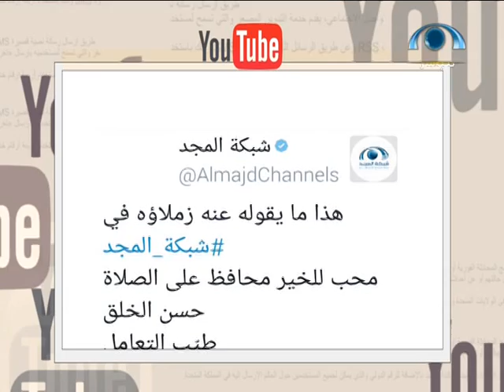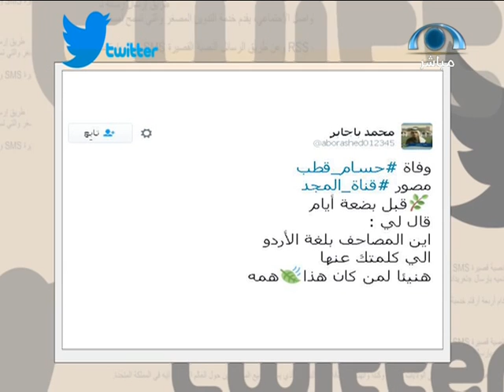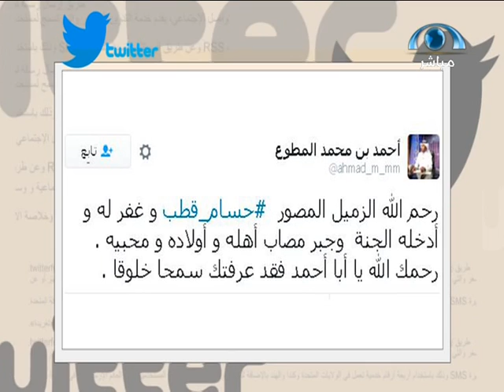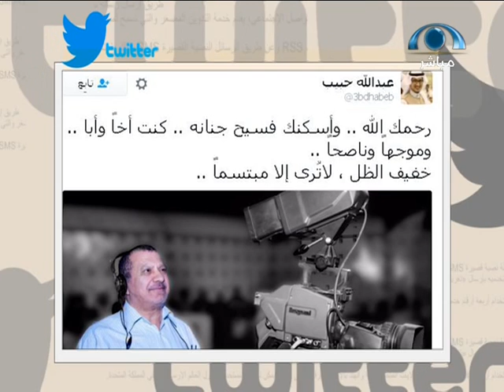د.القحطاني يرثي فارس المجد المصور حسام قطب عبر برنامج أخباركم: كان قدوة ومثال في البذل والإتقان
ببالغ الحزن والأسى نعت شبكة المجد الفضائية أحد فرسانها الذي ترجل عن جواده الأستاذ والزميل الخلوق حسام قطب المصور
من جهته رثى د. علي القحطاني  نائب الرئيس التنفيذي للقطاع الإعلامي والمتحدث الرسمي لشبكة المجد الراحل وأكد عبر برنامج أخباركم على قناة المجد أن المصاب جلل ولكنا استقبلنا خبر وفاته  بقلوب راضية وبألسنة داعية مؤكداً أن الفقيد كان قدوة للزملاء في البذل والإتقان .
وأضاف القحطاني أن قطب رحل وهو على مشارف الستين قضى منها 13 عاماً في المجد مليئة بالعطاء ومحياه متوهج بابتسامته وكريم خلقه،  مشدداً على أن الفقيد كان له خانة كبرى في قلوبنا مقدماً عزائه لجمهور المجد.
وأشار القحطاني إلى أنه من وفاء المجد أن نسعد بابنه الذي تخصص في مجال والده (التصوير) ليقوم مقام والده في مجده ويكمل مسيرته وهو أقل مايقدم للفقيد .
فريق عمل برنامج أخباركم يتقدم بخالص العزاء لأسرة المصور حسام قطب سائلين المولى أن يتغمده بخالص رحمته ويجعل مثواه الجنة